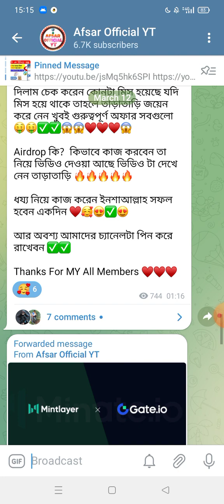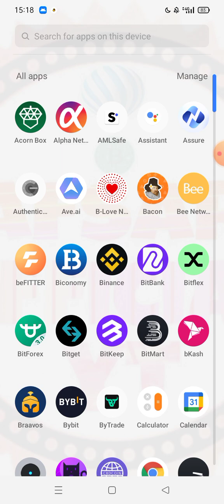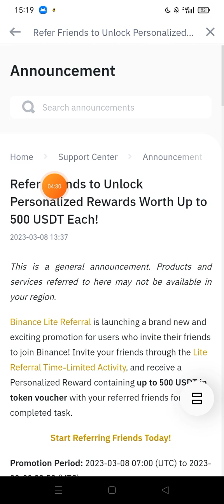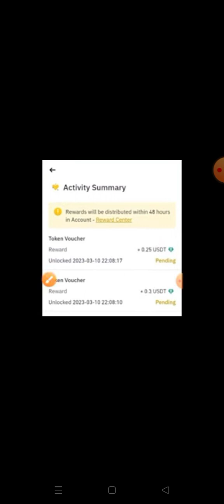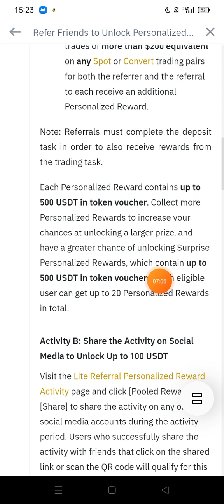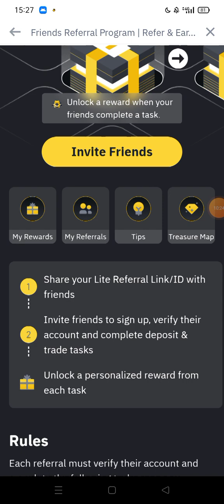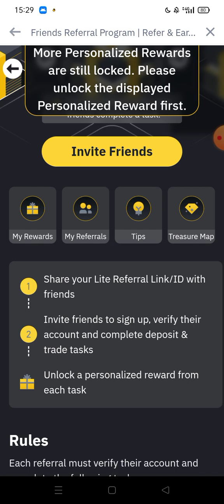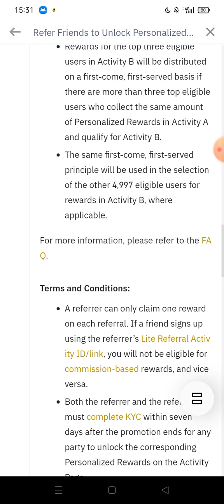Binance New Offer 2023।।Binance New Lite Referral Offer।। Binance New Lite Referral Reward 500$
NFT Offer কিভাবে কাজ করবেন ঃ